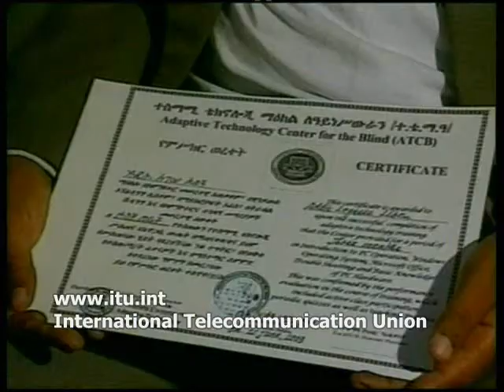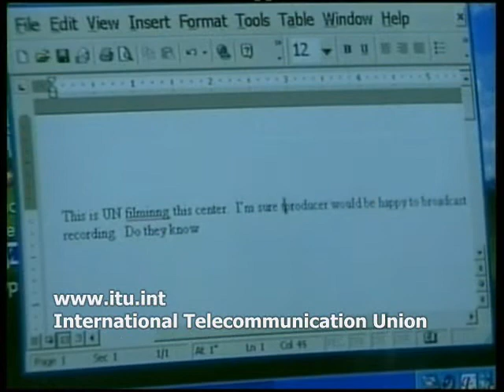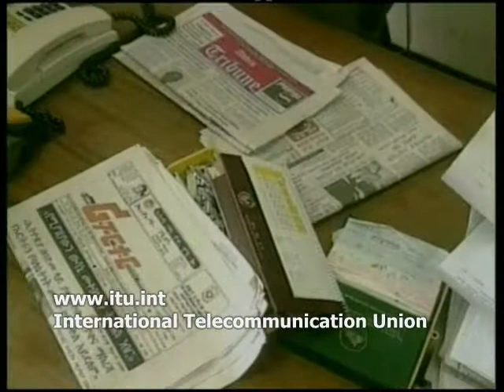Adapted technology center for the blind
To help the blind and the visually impaired take advantage of computer know-how and skills, the adapted technology center for the blind was established in Adis Ababa. With support from the International Telecommunication Union the center acquired new computers and adapted devices such as voice synthesizers and Braille printers. UNESCO provided funds for training.